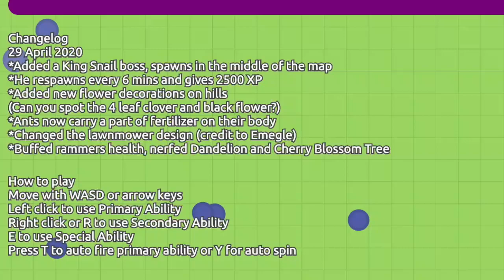LEEVZ.IO // NEW KING SNAIL UPDATE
Playing leevz.io

This is pretty good, even though it was edited on iMovie, so iMovie isn't so bad

If you want to friend me via discord, my tag is Narwhale#7624

You can go through looking on my channel for my songs!